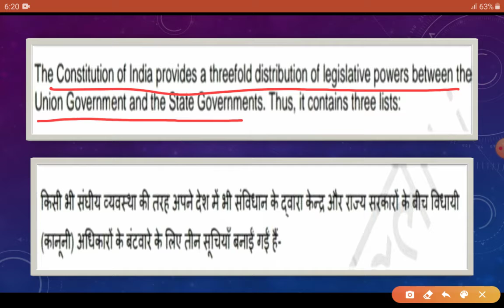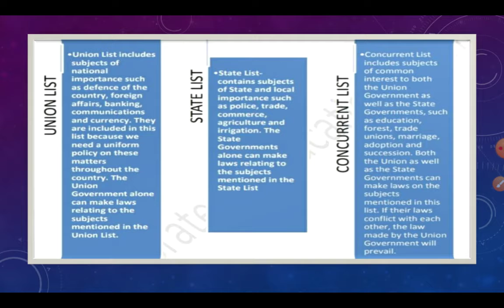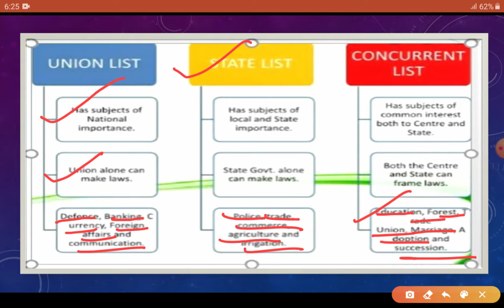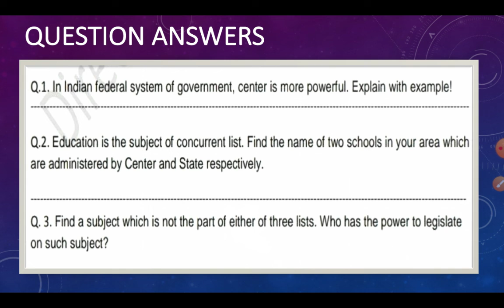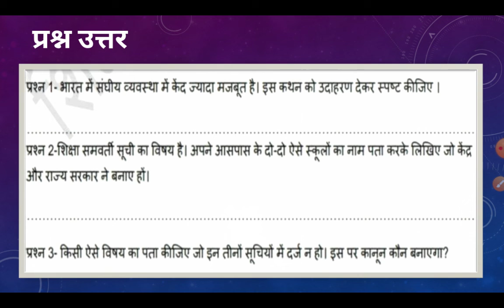WORKSHEET 11 CIVICS CH 2 FEDERALISM CLASS 10(30/7/2020)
Hello learners,in this video you learn about Distribution of LEGISLATIVE POWERS between the UNION government and state government. Thus it consists 3lists :-
1.Union List
2. State List
3. Concurrent List